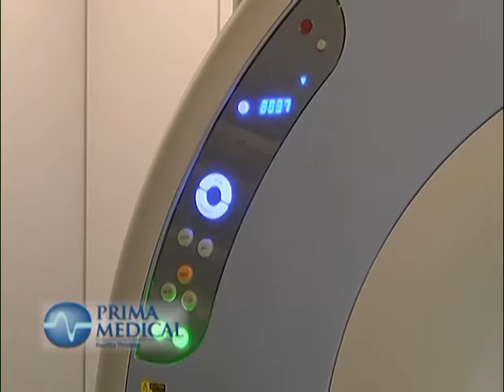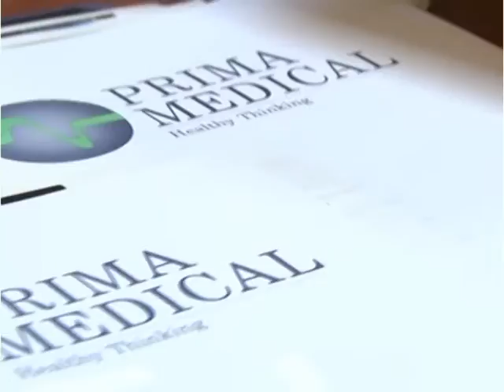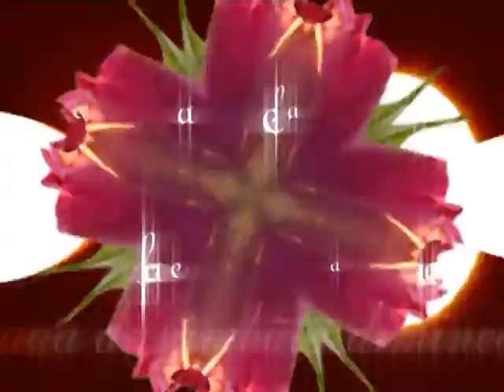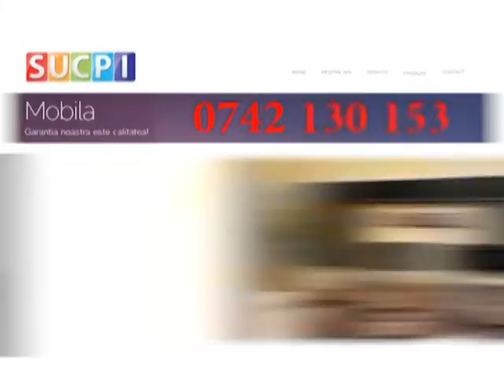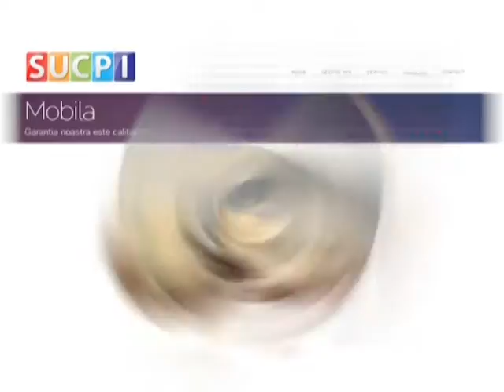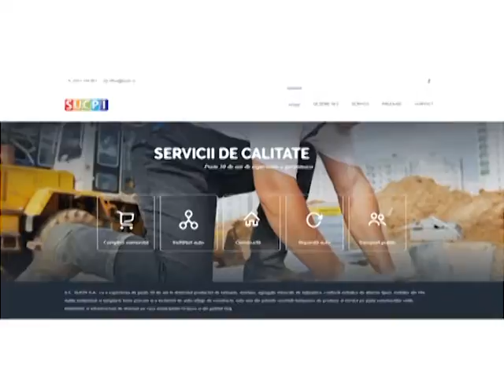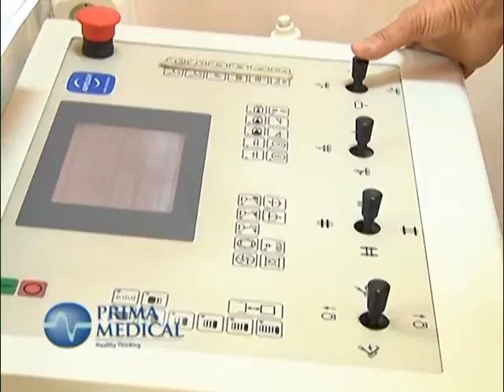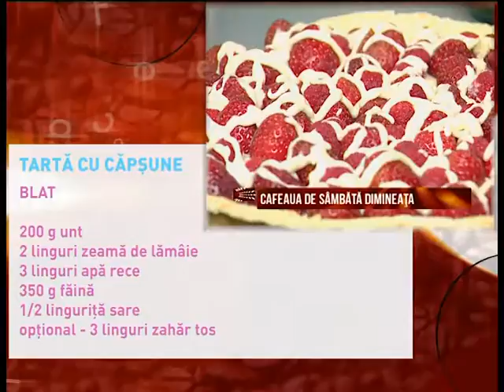CAFEAUA DE SAMBATA DIMINEATA - Cafeaua de Sâmbătă - 17.09.2016